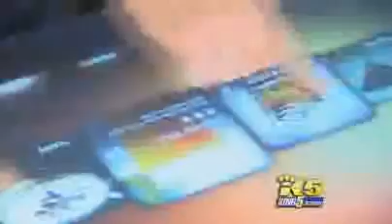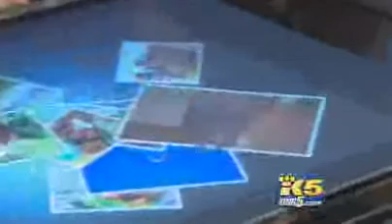MicrosoftNomorekeyboards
TableTop technologie, le tactile de plus en plus à l'honneur !